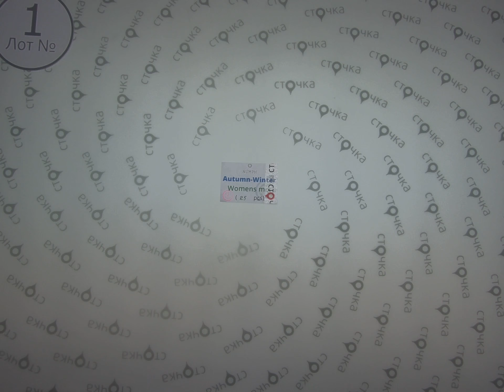NUMPH Autumn-Winter Womens mix 1**, сток одежда оптом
NUMPH Autumn-Winter Womens mix ( Лот №1)
Женский микс (сток)
Страна: Дания
Демисезон
Цена за мешок: 341 евро